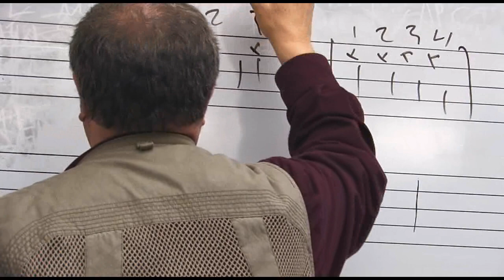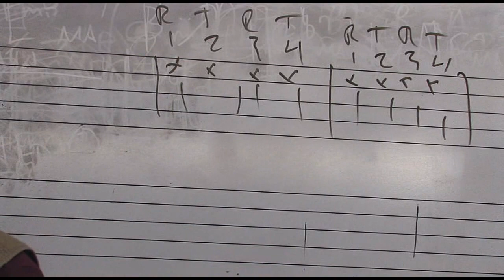Hal Galper's Piano Lesson - Minimizing Emotion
Please help support the mission of the Jazz Video Guy.  Contributions of any size matter!

Recording:  Cubist

Hal Galper is accepting appointments for live video lessons for individuals and group coaching via Skype or FaceBook Video Chat.

presents a one on one piano lesson featuring pianist, composer, educator and writer Hal Galper, and pianist Ben Markley

From a lesson before a clinic before a performance, at the University of Colorado in Boulder, April 2, 2010

Please check out Hal's Trio recording, E Pluribus Unum - Live in Seattle